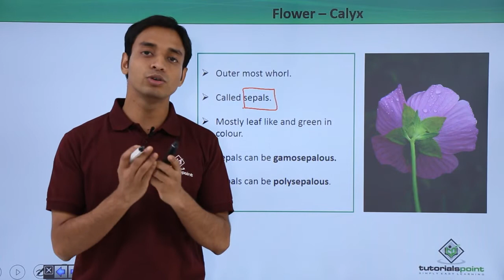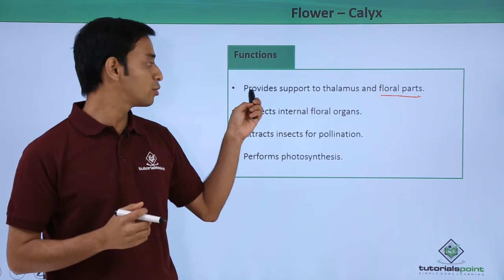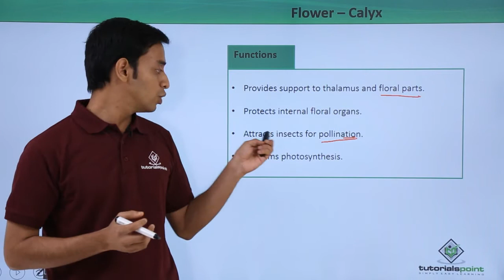Class 11th – Flower – Calyx | Morphology of Flowering Plants | Tutorials Point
Flower - Calyx
Lecture By: Mr. Pushpendu Mondal, Tutorials Point India Private Limited.